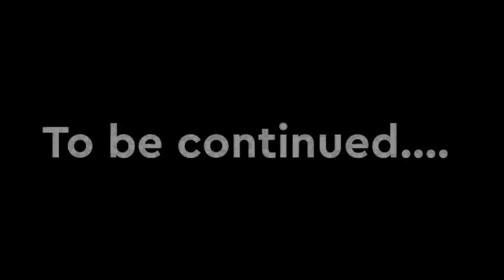Snake Bite || PART : 1 || HypHer Crew || HC || funnyvideos || vines